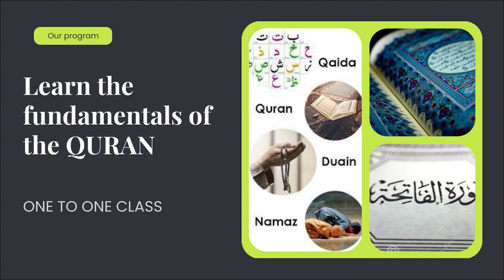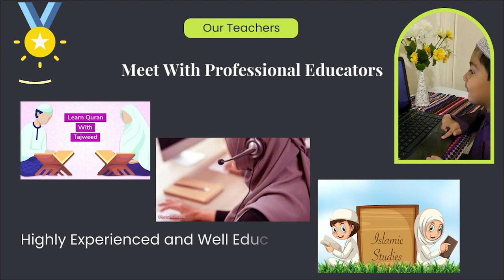Teacher Aurat Se Shadi Kron Ya Alima Se? || ٹیچر سے شادی کروں یا عالمہ سے؟ || Mufti Ahmed Saeed Sahb